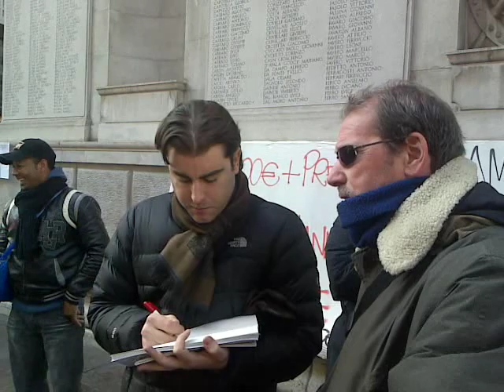Padova - Al presidio sotto il Comune arriva la solidarietà dei lavoratori delle cooperative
Dalla Danone alla Bartolini, dalla Tnt ad altre varie cooperative della logistica e delle pulizie